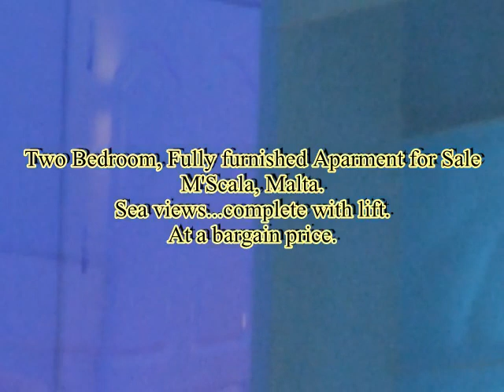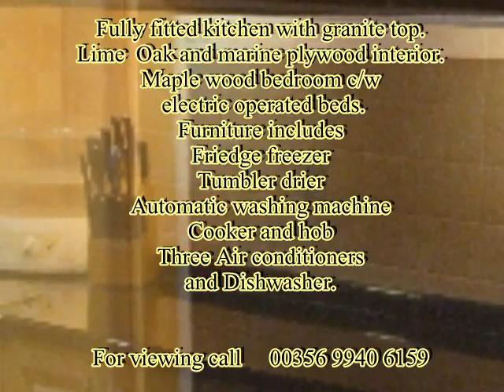Flat for sale.avi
Two bedroom apartment with seaviews c/w lift in Ma'Scala Malta. Bargain property. Fully furnished.